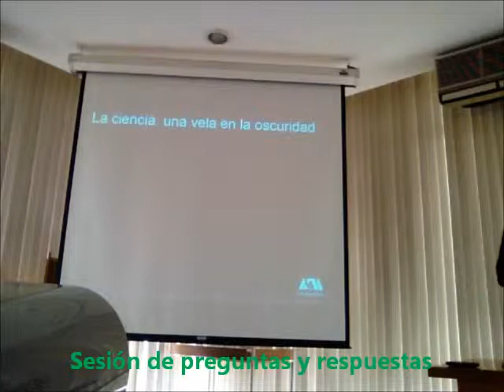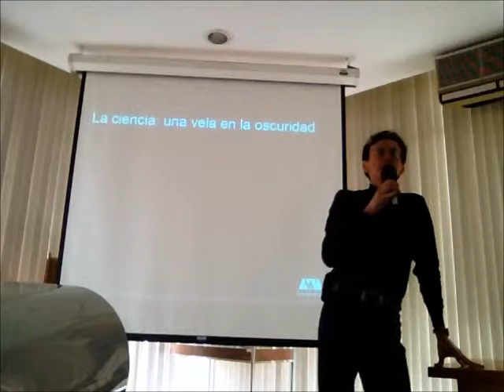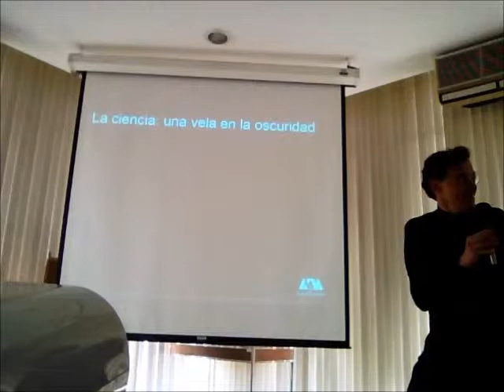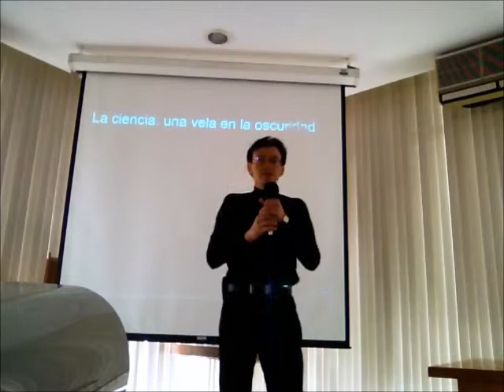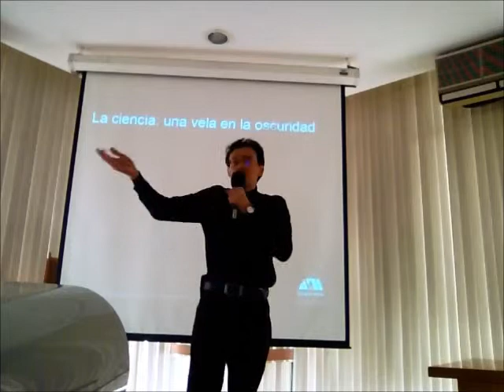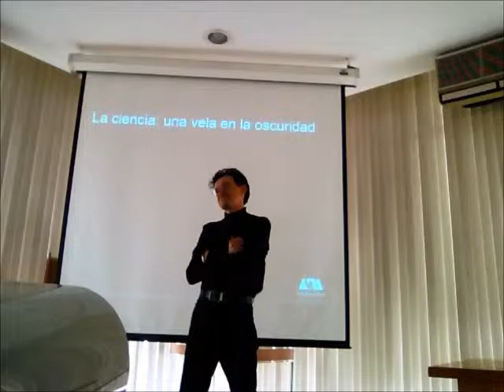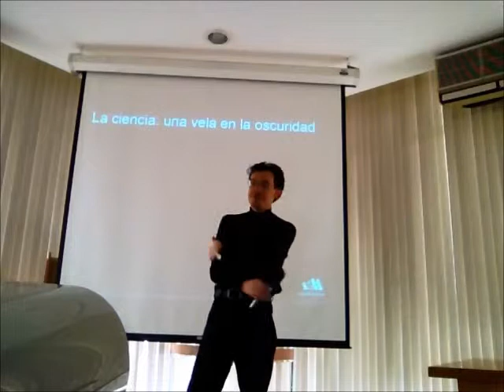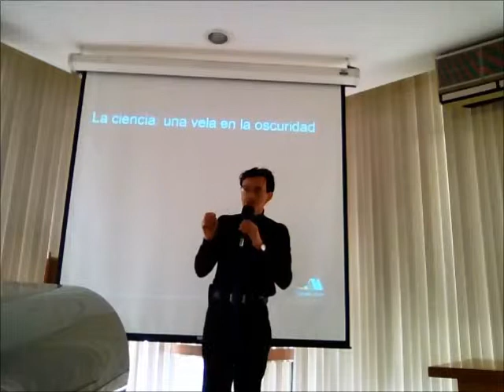La ciencia: una vela en la oscuridad - Raúl Alva. Preguntas y respuestas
La ciencia: una vela en la oscuridad. Por Raúl Alva
Presentada el lunes 28 de enero de 2013
La Universidad Autónoma Metropolitana Unidad Iztapalapa, a través de la Coordinación de Extensión Universitaria, en colaboración con la Academia Mexicana de Ciencias (AMC), invitan al ciclo de conferencias de divulgación científica
LUNES EN LA CIENCIA
Trimestre: invierno 2013